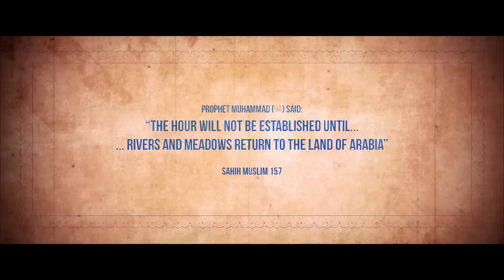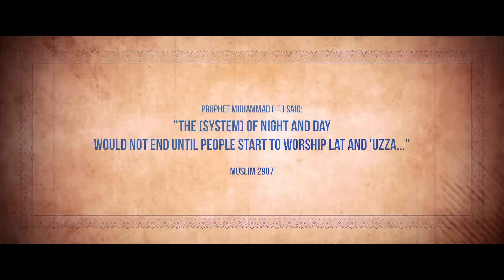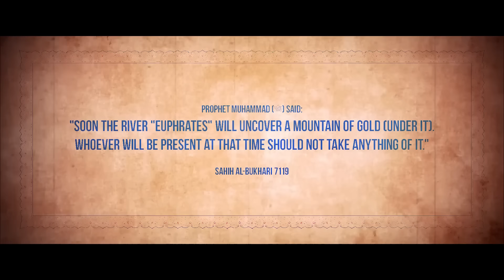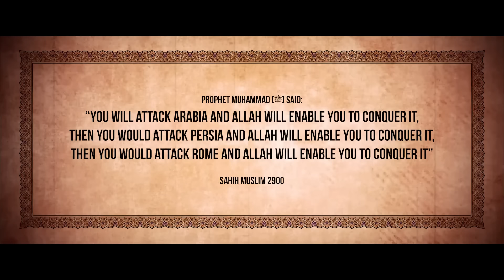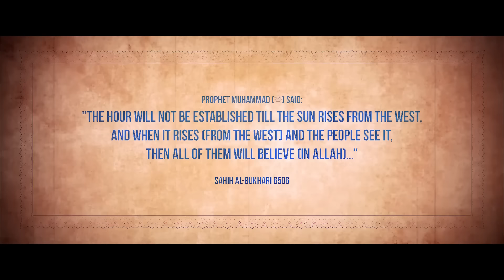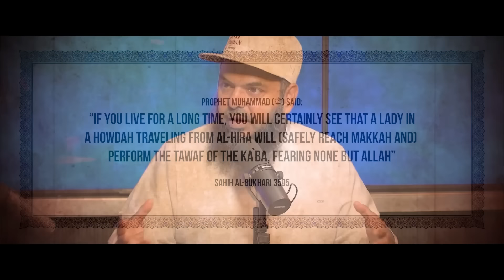НАЧНУТ ПОКЛОНЯТСЯ ИДОЛАМ! ПРИЗНАКИ СУДНОГО ДНЯ - ШЕЙХ УСМАН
Реквизиты сбора:

Привязанный номер к Сбербанк:
На имя: БЕКХАН

БаракаЛлану фийкум!

Все отчеты на страницах в инстаграм и телеграм - palomniki_kolodec